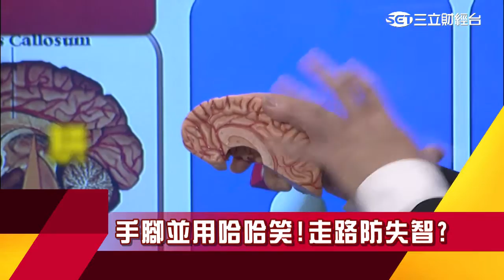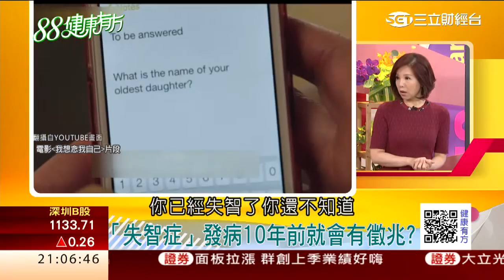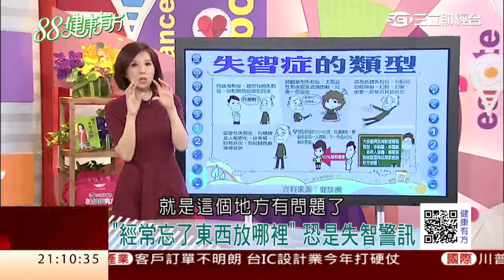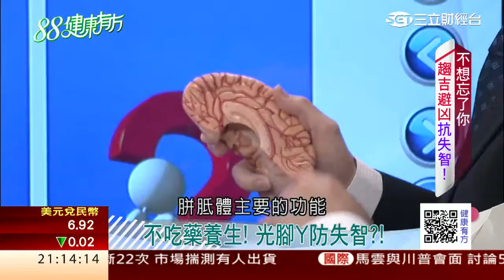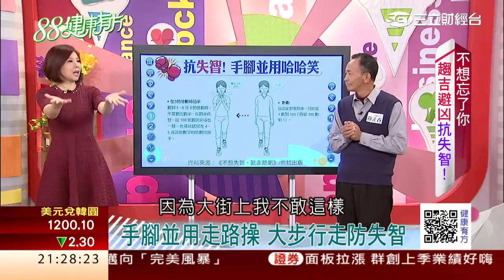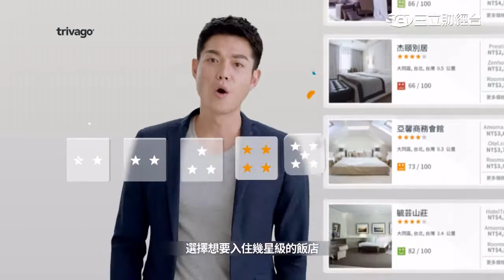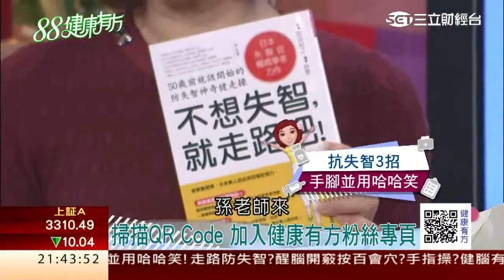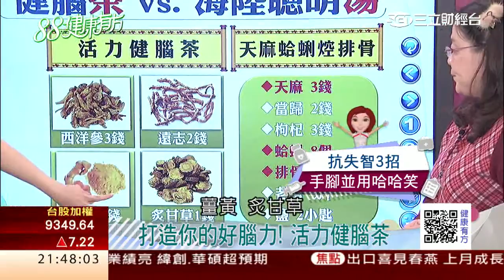不想忘了你 趨吉避凶抗失智!｜健康有方20170110｜三立台灣台CH29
＊不想忘了你 趨吉避凶抗失智!
＊手腳並用哈哈笑! 走路防失智?
＊醒腦開竅! 按百會穴? 手指操?
＊健腦有方! 健腦茶vs.海陸聰明湯

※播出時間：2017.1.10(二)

※播出頻道：
三立台灣台 首播CH29 10:00
三立財經台 重播CH88、CH89 21:00

※今日來賓：
雙和醫院神經科主任 胡朝榮
中醫師  王聖惠
台灣營養基金會  吳映蓉執行長
赤腳行者  孫正春